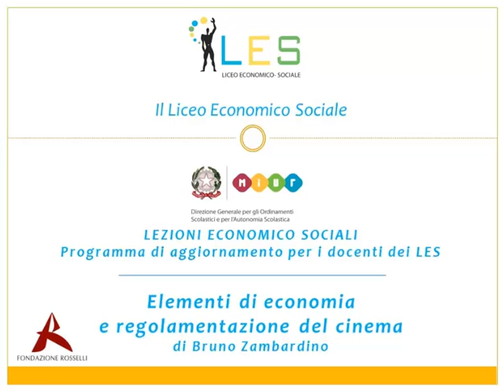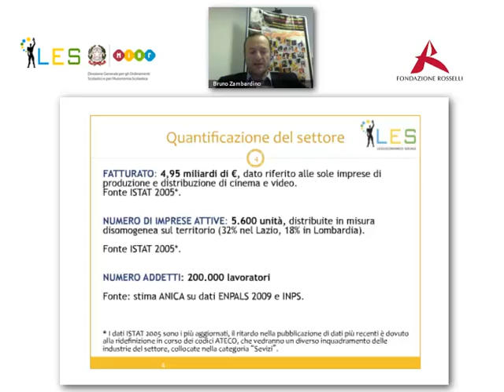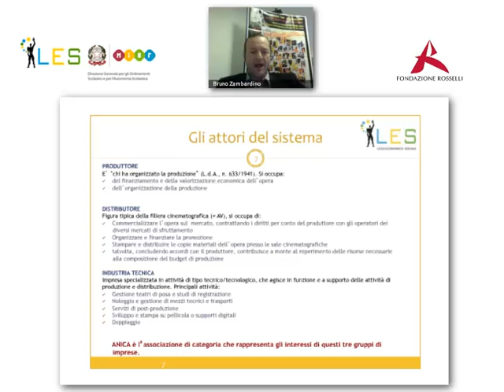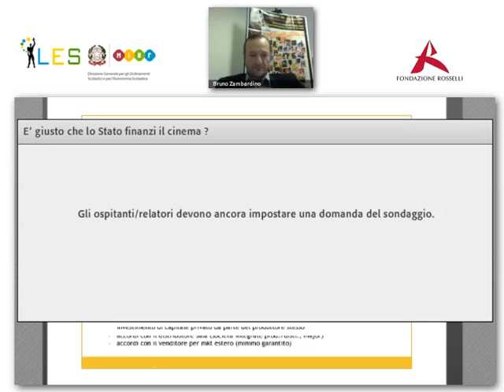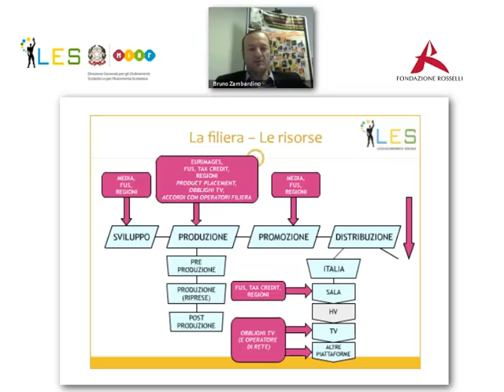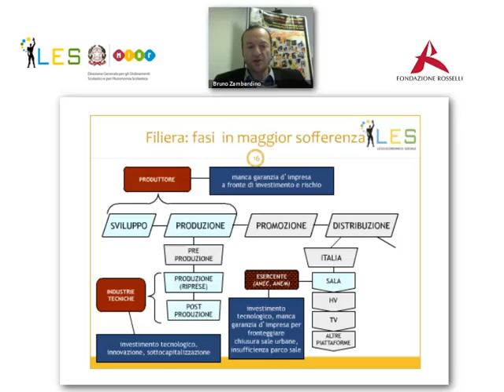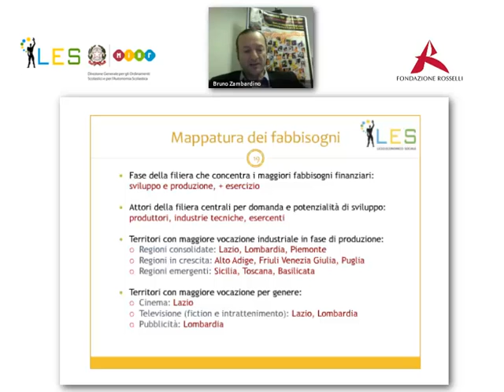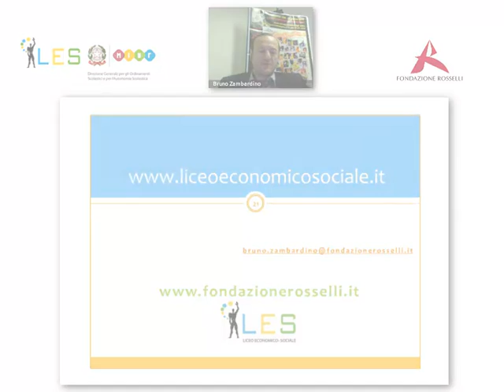Economia dei nuovi media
A cura di Bruno Zambardino, Docente di Produzione e gestione dello spettacolo presso l'Università la Sapienza -- 28 novembre 2013